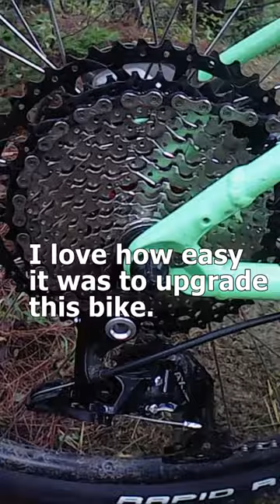3 Things I Love About My Specialized Rockhopper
I bought my Specialized Rockhopper hardtail in November of 2019 as an impulse purchase.  This was the first new mountain bike I had purchased since I bought my L.L. Bean Approach back in 1994.  As I recall, I paid around $560 for the Rockhopper.  Over the years, this has always been my favorite mountain bike in my stable.  So, here are three things I love about this bike.

I love the color and shape of this bike. I love how easy the Rockhopper is to upgrade. I love how the bike handles on the trails. The Rockhopper is my favorite mountain bike in my stable, as I said. Considering that I still have my 1994 Approach, I'm pretty confident that in the absence of catastrophic damage, I'll be riding this bike for a long, long time to come. The only improvement now would be...if it were bright red!

Costs

Initial purchase:  $560.00, local bike shop
JG Bikes 780mm aluminum handlebar, 720mm:  $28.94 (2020 price), Amazon.com
KS eTENi Dropper Seatpost - 30.9mm, 100mm, $115.00 US, worldwidecyclery.com
Crank Brothers Stamp resin flat pedals: $54.00, local bike shop
Wake aluminum stem, 45mm:  $9.97, Amazon.com
Rockshox Judy Silver TK 100mm travel air fork: $169.00, worldwidecyclery.com
L-Twoo AX 11 Speed Groupset Kit, $132.98:  Amazon.com
IFX crank:  $48.00 Amazon.com
Snail 34 tooth narrow-wide chain ring:  already owned, $0.00
Tektro Vela HD-T290V Hydraulic Disc Brake System $89.90, e-Bay.com

Total:  $1,178.05 US

Stock Specifications

FRAME A1 premium butted alloy
SEAT BINDER Alloy, quick release, 34.9
FORK SR Suntour XCT 29, 28mm stanchions, Rx Tune, coil spring, QR, 100mm travel (size-specific), 46mm offset
STEM Stout 3D-forged alloy, 31.8mm, 6-degree rise (stock)
HANDLEBARS Stout Mini Rise, alloy, 9-degree backsweep, 15mm rise, 31.8mm (stock)
GRIPS Specialized Trail Grips, lock-on (stock)
SADDLE Venge, steel rails
SEATPOST Alloy, 12mm offset, 2-bolt clamp, 30.9mm
FRONT BRAKE mechanical disc, 180mm
REAR BRAKE mechanical disc, 160mm
FRONT DERAILLEUR Shimano Altus FD-M315
REAR DERAILLEUR Shimano Tourney RD-TX800, 8-speed
SHIFT/BRAKE LEVERS Tourney TX, 8-speed
CASSETTE SunRace, 8-speed, 11-34t
CRANKSET Stout 3x, forged alloy
CHAINRINGS 22/36/44T
BOTTOM BRACKET Square-tapered, 73mm, internal bearings, 122.5mm spindle
RIMS Specialized alloy, disc only, double-wall, 25mm inner width, 32h
FRONT HUB Formula 6-Bolt, disc, 100x9mm spacing, quick-release, 32H
REAR HUB Formula 6-Bolt freehub, disc, 135x9mm spacing, quick-release, 32H
SPOKES Stainless, 14g
FRONT TIRE Ground Control Sport, 29x2.3"
REAR TIRE Fast Track, 29x2.2"
INNER TUBES Schrader, 40mm valve